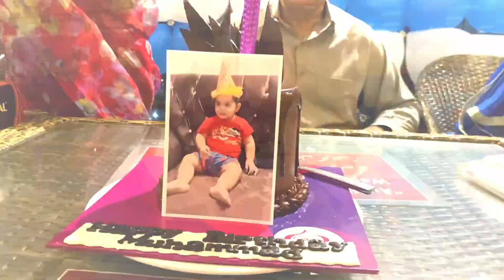Muhammad Ki First Birthday Party || Monal Restaurant,Lahore || Vlog#127